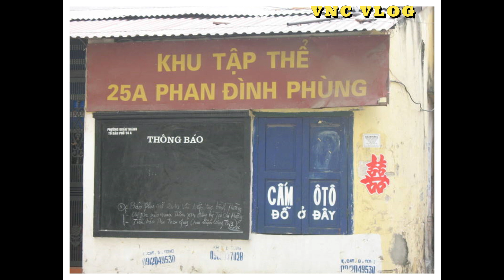Sr. Soi & Family visit Hanoi in 2009 - P.2